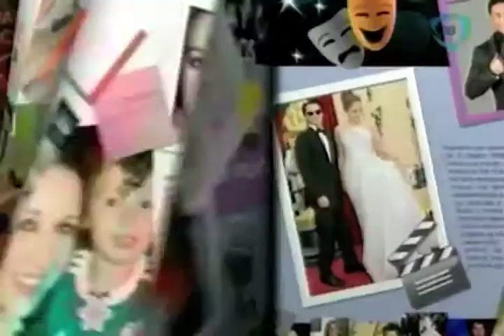¡Nuestro Día! La Improlucha, una pelea humorística de tres caídas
La Improlucha, que dura más de dos horas, es un espectáculo que mezcla la actuación con la lucha libre mexicana, aderezado con toques humor y música.